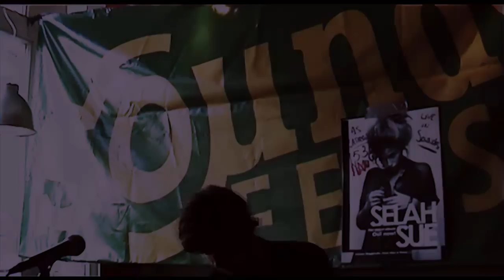Selah Sue - Ragga Muffin / Recordstore Day 2011 / Sounds Tilburg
Recordstore Day, ook Tilburg ontkwam er op 16 april niet aan. Een volle Sounds met niet minder dan Selah Sue. Ze speelde 3 nummers en gaf een signeer sessie. Meer Kick-ass Cult video vindt je op freshvids.nl / camera&editing: Andre Badjebeir / Interview: Stein Fikke / A Red Sun Production, redsunmedia.nl